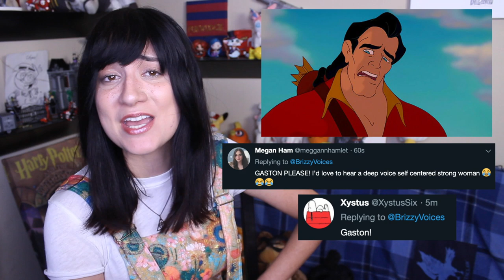if guy cartoons were girls (voice impressions)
If all these male animated characters were female... what would they sound like? Here are my interpretations.

and search us up anywhere else you get your podcasts!! :D

meow!